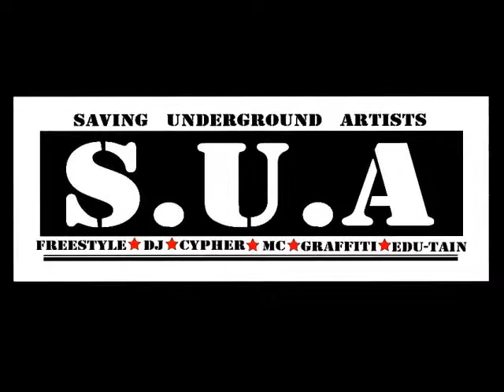S.U.A workshop 1-by Intikana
Workshop held at Kijenge ya Juu, Arusha
Intikana was a illustrator of it.
whereby Underground Artist were taught what
is HIP HOP and where was it before called Hip Hop